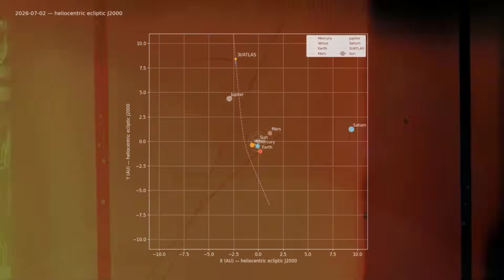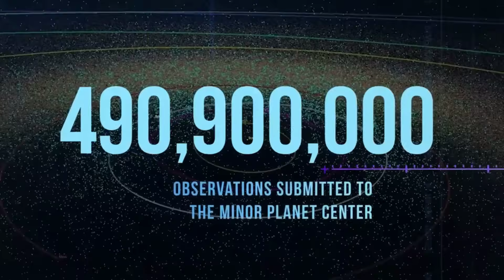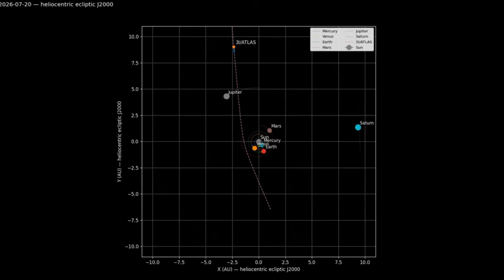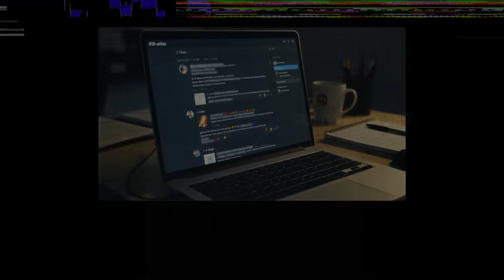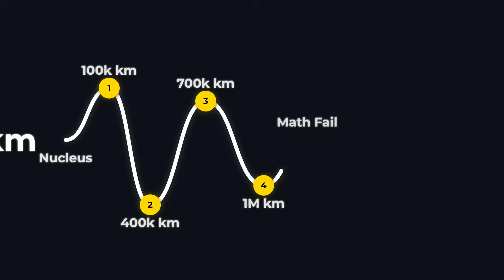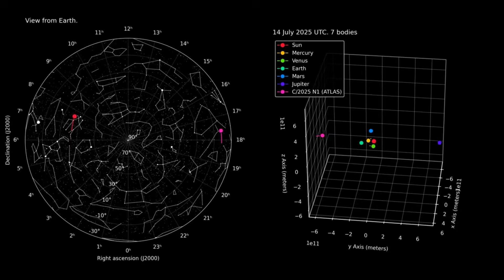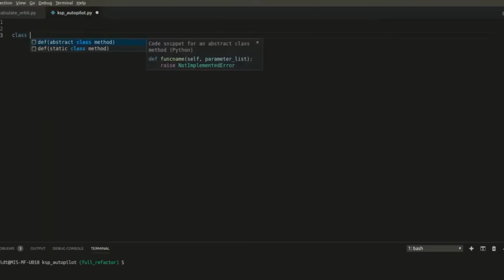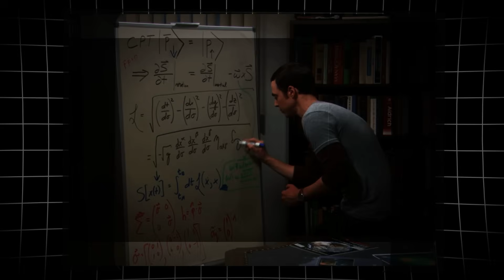3I/ATLAS Is NOT a Comet — 12 Anomalies Mainstream Science Can’t Explain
3I/ATLAS has now racked up 12 major anomalies that no “normal comet” model can cleanly explain, from impossible sunward jets to wild non-gravitational acceleration.
In this video, we break down Avi Loeb’s latest findings, the new jet-structure anomaly, and why the numbers make 3I/ATLAS look more engineered than accidental.
We then debunk the debunker, taking apart Jason Wright’s claimed “natural” comet analogs and asking what it means if mainstream astronomy keeps forcing this object back into the safe, familiar box.